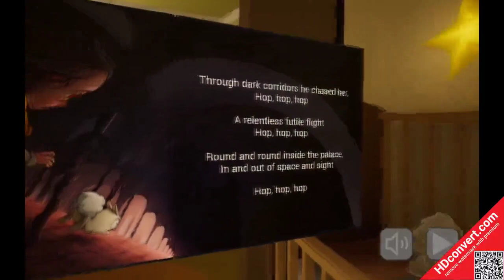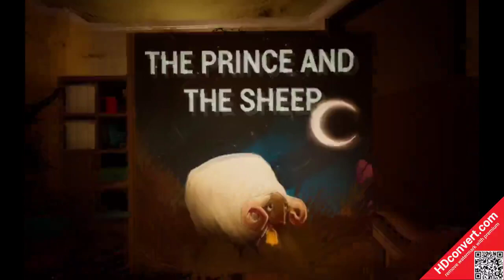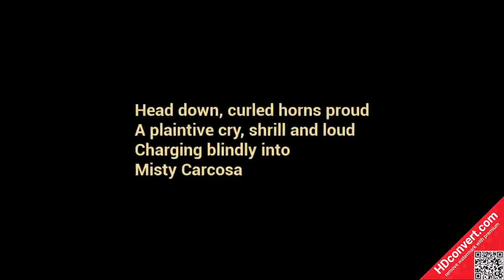BABY IN YELLOW[ANDROID] 1080p 60FPS GAMEPLAY|NO COMMENTARY GAMEPLAY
Hi Guys,I'm Back On This Channel.I'm Not Promising That I Will Stay Consistent On This Channel But I'll Upload Gameplay Videos On This Channel.Please Consider Subscribing To My Channel And Like This Video And Comment Your Favorite Part Of This Video Also Tell Me In The Comment That If You All Want The Full Gameplay Of This Game.The Second Part Of This Video Will Be Dropping On Wednesday I.E. 11th October 2023